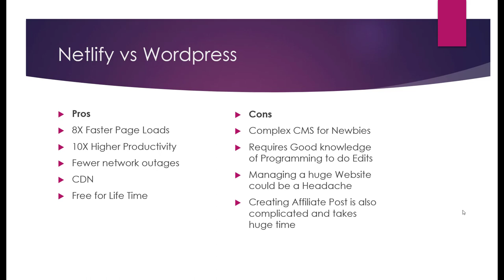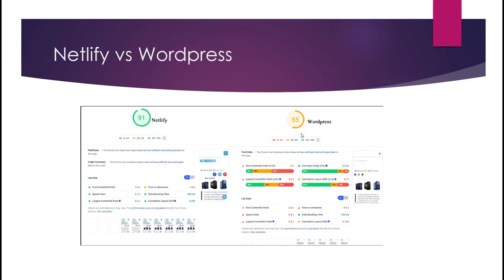Netlify vs Wordpress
Netlify and WordPress are two popular platforms for building and hosting websites, but they are quite different in terms of their features and capabilities.

Netlify is a static site hosting platform that is designed for building and deploying static websites. Static websites are built using HTML, CSS, and JavaScript, and do not require a server-side language or database. This means that they can be served very quickly and are generally more secure and scalable than dynamic websites.

WordPress, on the other hand, is a content management system (CMS) that is designed for building dynamic websites. Dynamic websites are built using server-side languages such as PHP and require a database to store and retrieve data. WordPress is known for its flexibility and user-friendly interface, which makes it a popular choice for building a wide range of websites, from blogs to e-commerce stores.

There are several key differences between Netlify and WordPress:

Deployment: Netlify uses a Git-based workflow to deploy websites, while WordPress requires manual updates and deployments.

Scalability: Netlify is designed to handle high traffic and scale automatically, while WordPress may require additional resources and optimization to handle high traffic.

Cost: Netlify offers a free plan and several paid plans with additional features, while WordPress requires hosting and potentially other costs such as themes and plugins.

Ultimately, the choice between Netlify and WordPress will depend on your specific needs and goals for your website. If you are building a static website or are looking for a fast, scalable, and cost-effective hosting solution, Netlify may be a good option. If you need a CMS with more flexibility and features, WordPress may be a better choice.

💥💥Vieo Chapters💥💥
00:00 Universal SEO Tool
00:48 Building Dofollow Comment Backlink
03:50 Building Dofollow Forum Backlinks
14:32 Ending

This video includes: